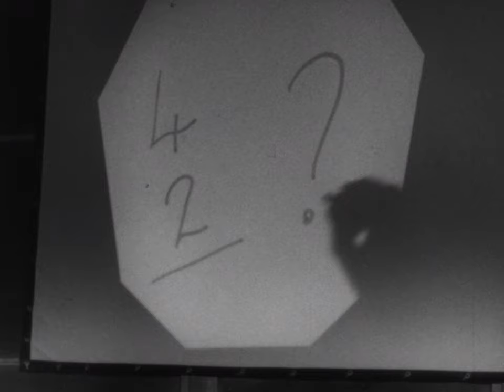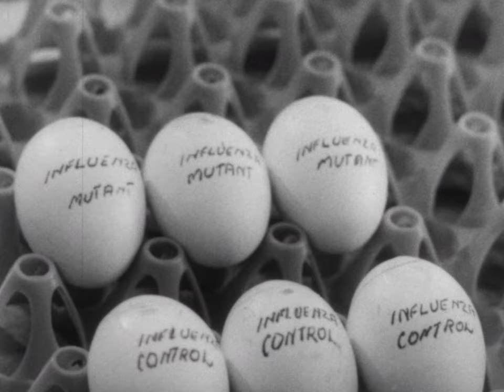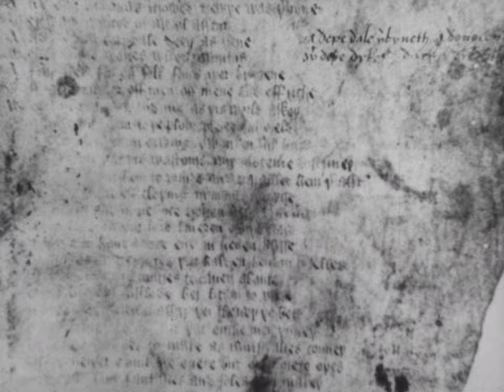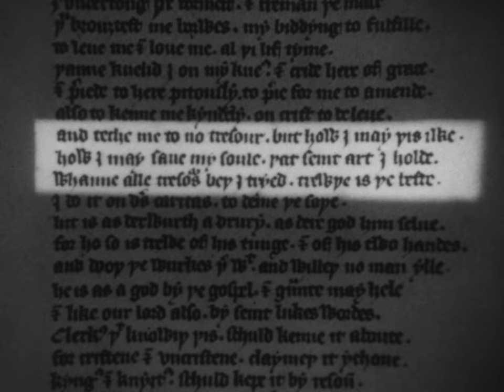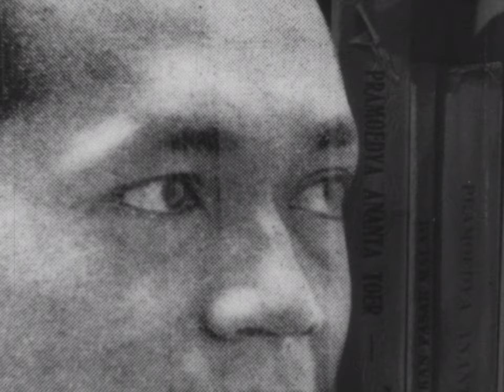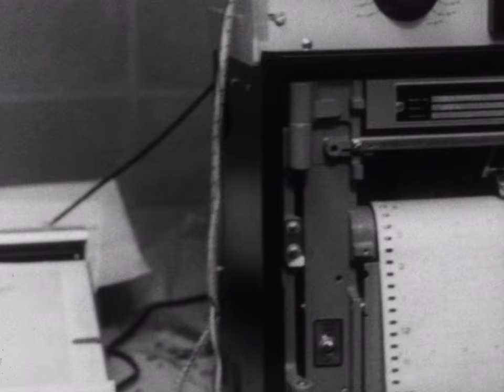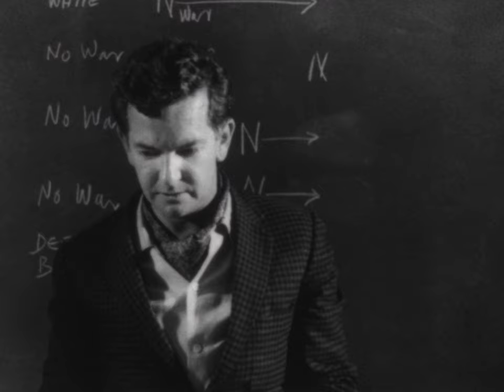The Australian National University 1967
An introduction to the Australian National University, and an overview of its various departments and some of the work that was being done in 1967.